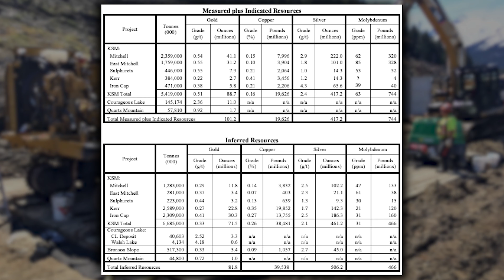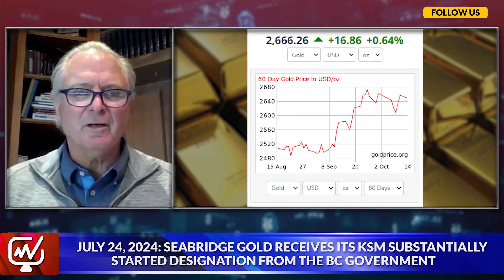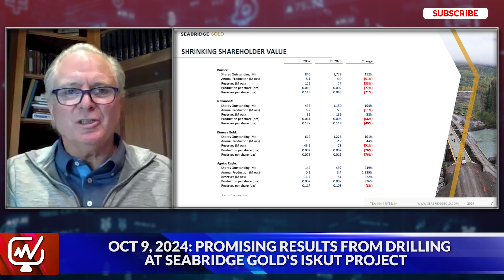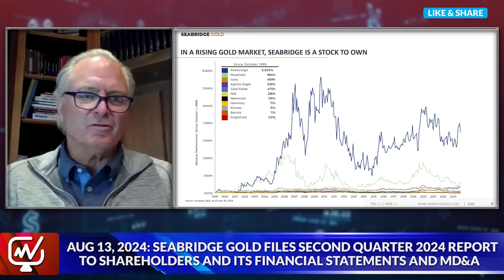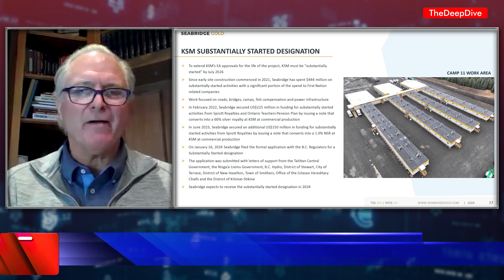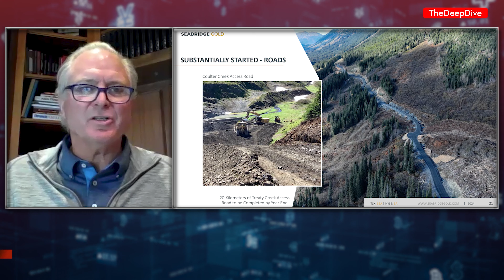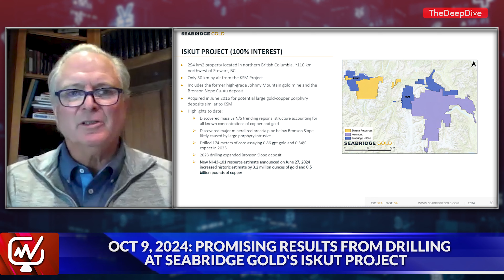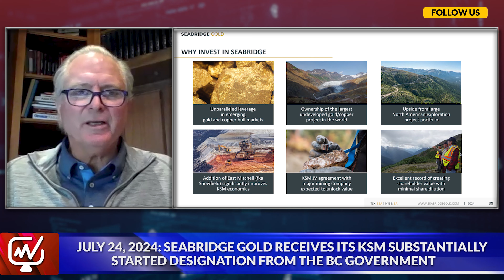The Most Exciting Gold Story Today! 183M oz Gold, 900M oz Silver! | Rudi Fronk - Seabridge Gold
In this interview with Rudi Fronk, CEO of Seabridge Gold (TSX:SEA) (NYSE:SA), we discuss the current gold market outlook and Seabridge's impressive KSM project. Fronk shares his bullish view on gold, explaining the unique market dynamics between Eastern buyers and Western investors. He criticizes major gold companies for poor capital allocation and highlights Seabridge's success in growing ounces per share. The conversation delves into the company's recent achievements, including obtaining the "substantially started" designation for KSM, which secures their permits indefinitely. Fronk also touches on the project's vast resource estimates, infrastructure developments, and ongoing joint venture discussions with major mining companies. He emphasizes the transformed landscape of the Golden Triangle region and Seabridge's positive relationships with local First Nations.

Seabridge holds a 100% interest in several North American gold projects. Seabridge's principal asset, the KSM project, and its Iskut project, are located in Northwest British Columbia, Canada's "Golden Triangle", the Courageous Lake project located in Canada's Northwest Territories, the Snowstorm project in the Getchell Gold Belt of Northern Nevada and the 3 Aces project set in the Yukon Territory. For a full breakdown of Seabridge's Mineral Reserves and Mineral Resources by category please visit the Company's

00:00 Introduction
01:34 Gold Market Outlook
03:22 Worst Capital Allocators?
07:52 Seabridge's Success Strategy
09:01 183M oz of gold, 50B lbs of copper, 900M oz of silver & 90M shares
10:02 KSM Project Milestones
11:59 Infrastructure Developments
13:22 Exploration Beyond KSM
15:21 Golden Triangle Challenges
16:57 First Nations Partnerships
17:43 Future Outlook